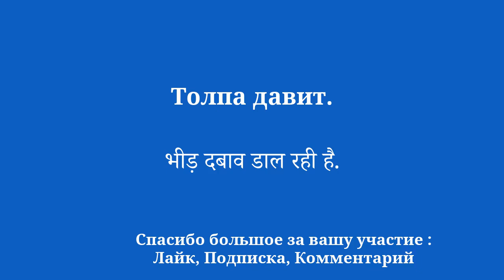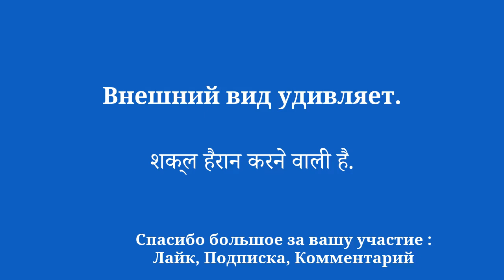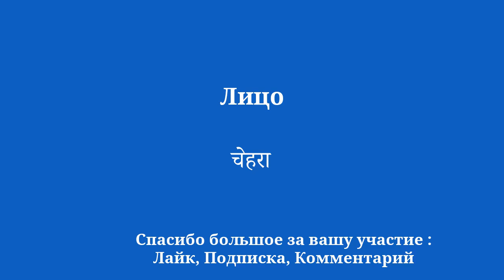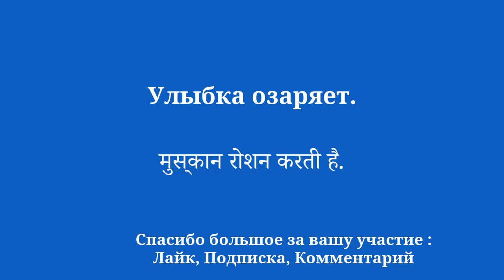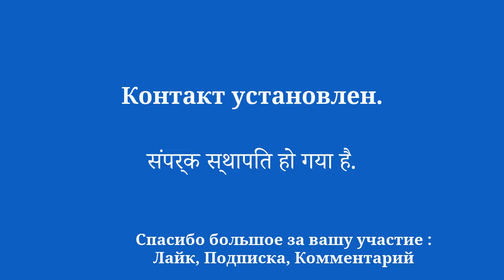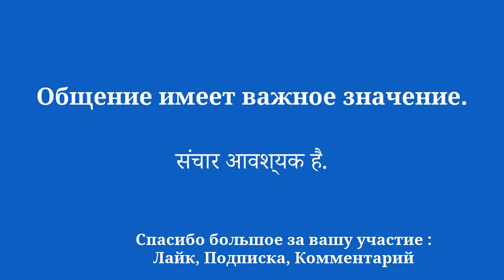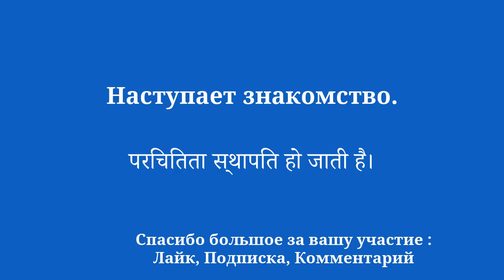Изучение хинди: соучастные взгляды, обмен мнениями